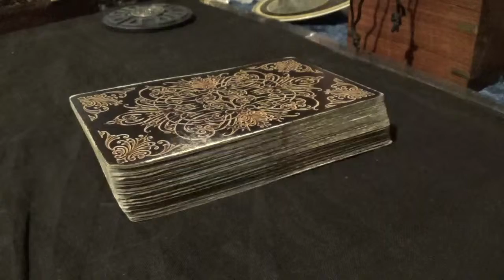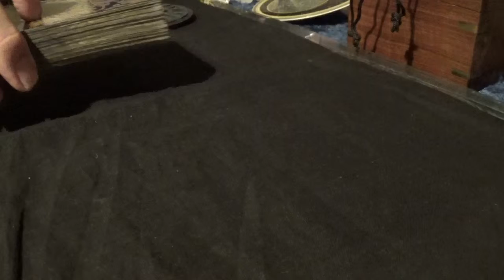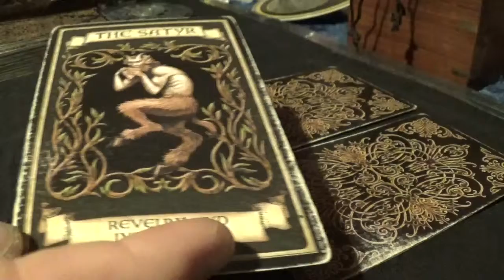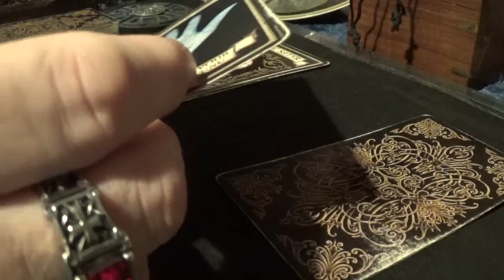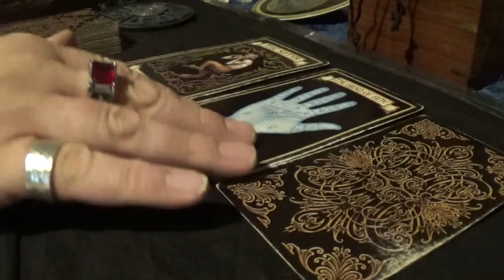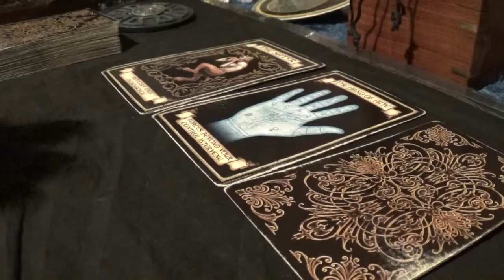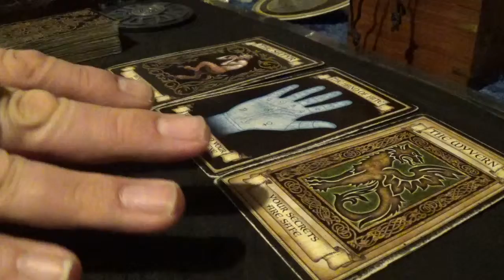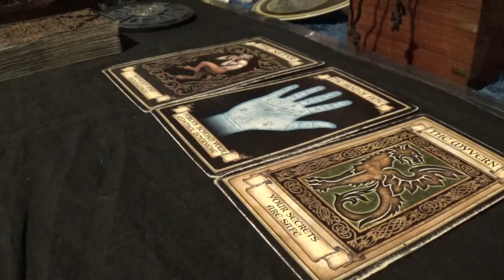Fortune Card Reading for Tie-Ara Dunn - Wednesday, 20th March, 2019